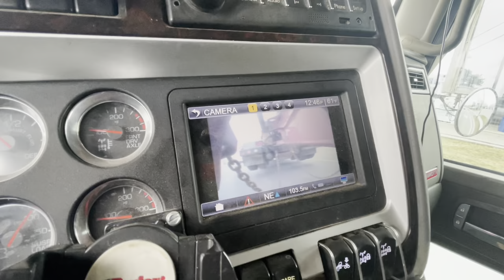FLATBED TRAILER ROLLED OVER ON HIGHWAY 427 IN TORONTO!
HEY EVERYONE! WENT TO DROP SOME PART OF FOR MY PETE THEN GOT A CALL FOR A ROLL OVER!